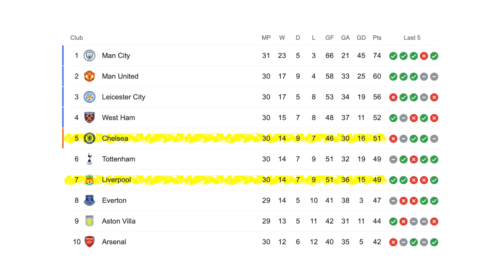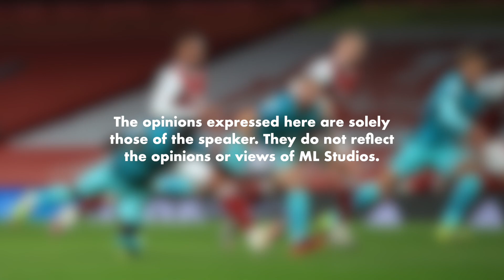EPL 20/21: Ars0nal vs Liv3rpool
Fans Arsenal sambut puasa awal.